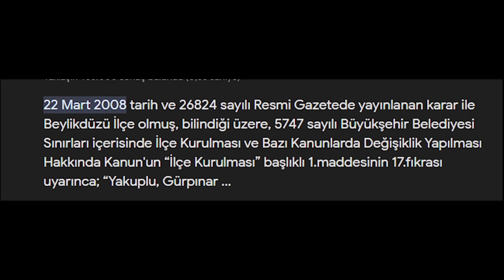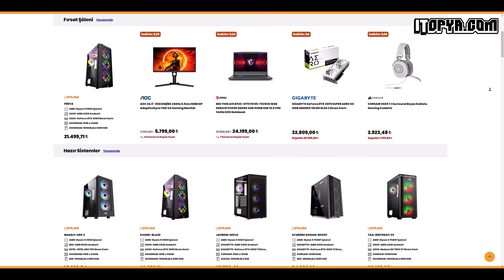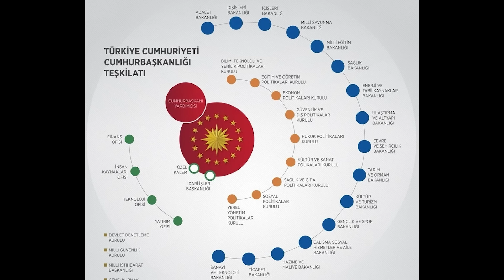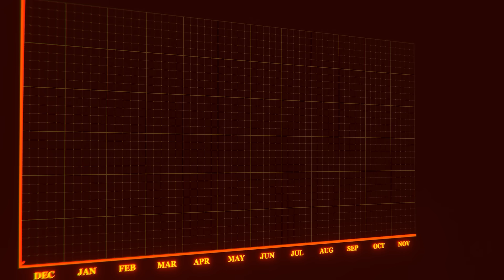13. Cumhurbaşkanı İmamoğlu mu olacak?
BAĞLANTILAR

Video: 0:00
İTOPYA: 5:03
Video: 5:59